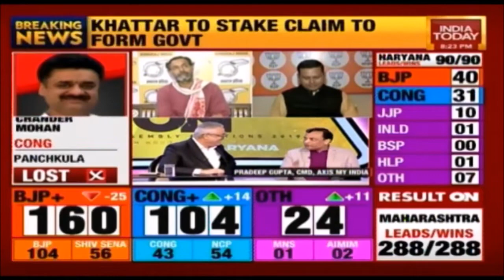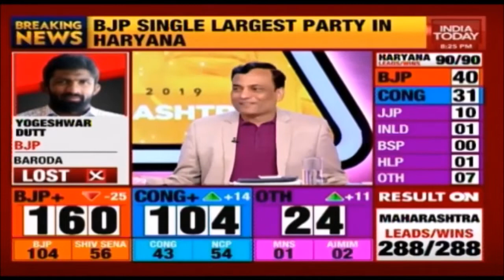Rajdeep & Pradeep Sir India Today 24 10 2019 8 22pm